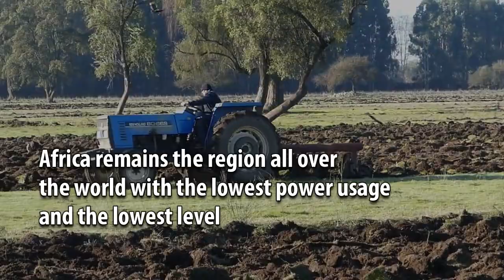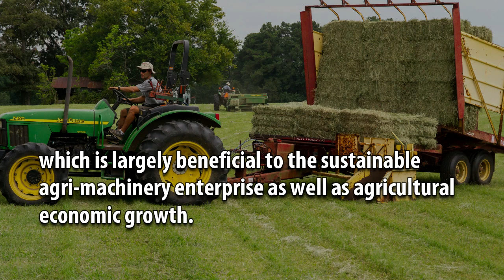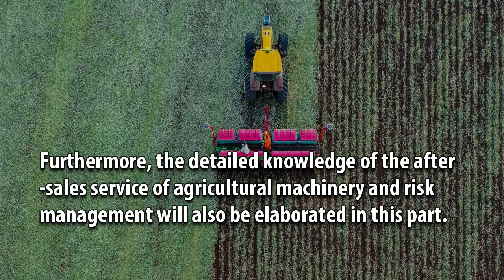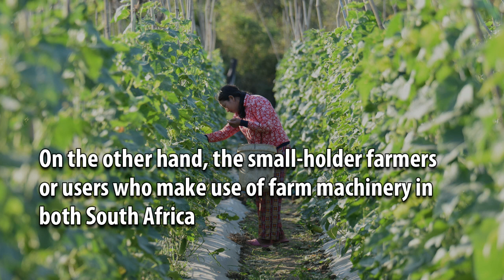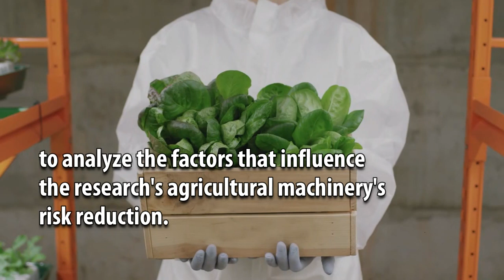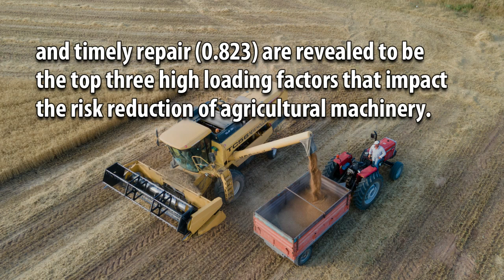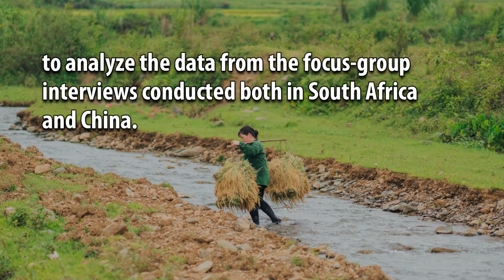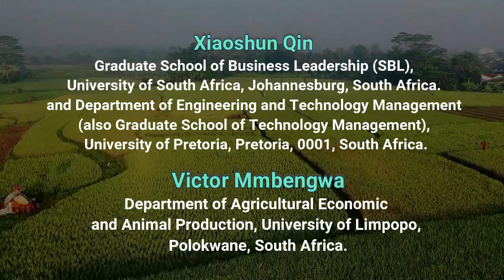Development of an Agricultural Mechanization Model Based on After_sales Service in Southern Africa